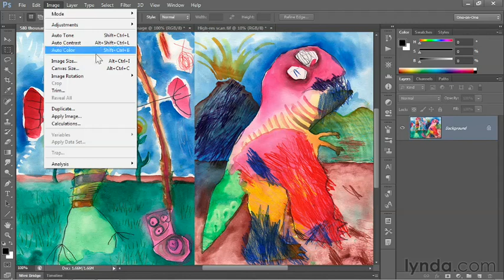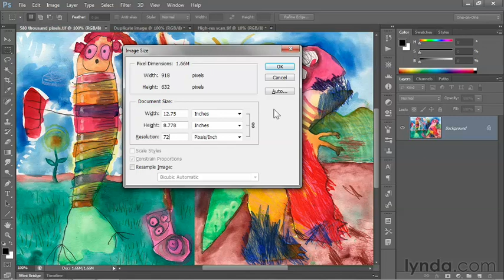Photoshop CS6 Fundamentals 22 Using the Image Size command